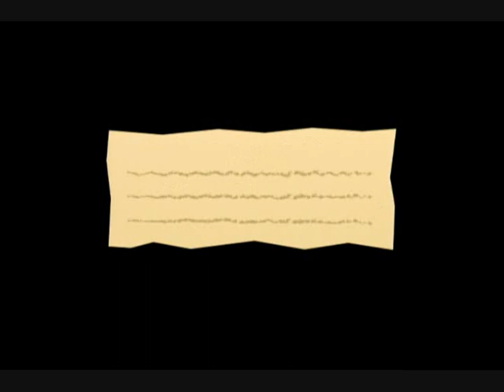【Punk Porks】スーパーペーパーマリオ 実況プレイpart37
眠り姫を助けるべくマリオ王子が奮闘する！

雲の国スカイランドでマリオ達は眠ったままのピーチを発見する！
しかしピーチ起こすにはある方法しかない・・・。その方法とは！？